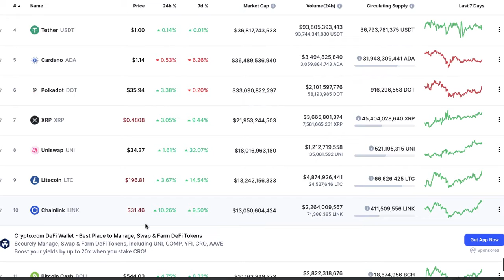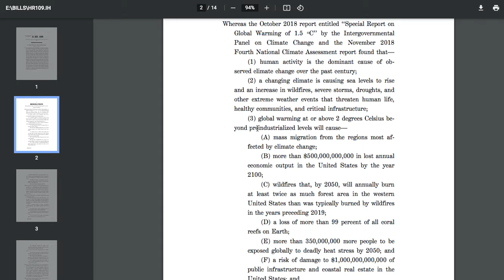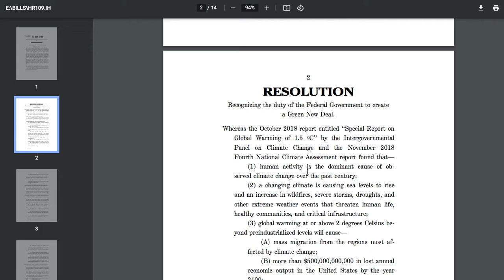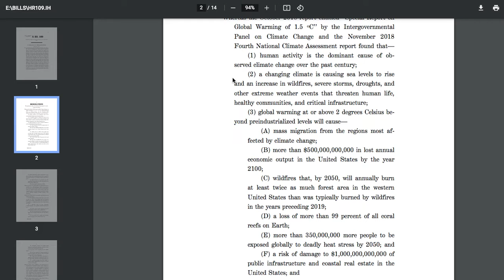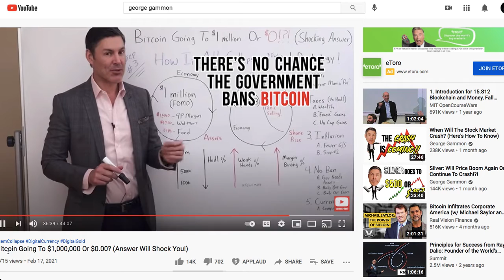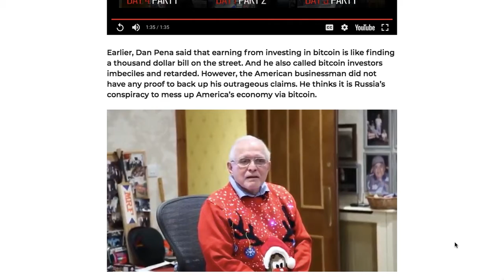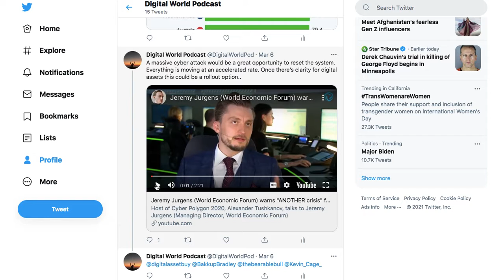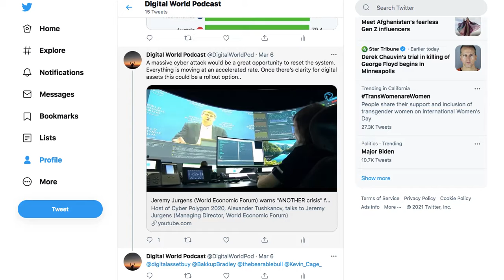ep. 3 -- Bitcoin's last bullrun, Green New Deal, Putin vs America, massive cyber attack